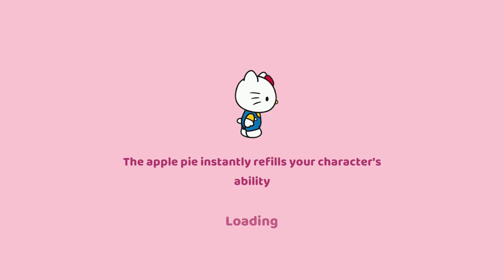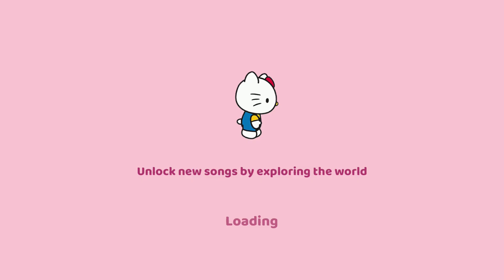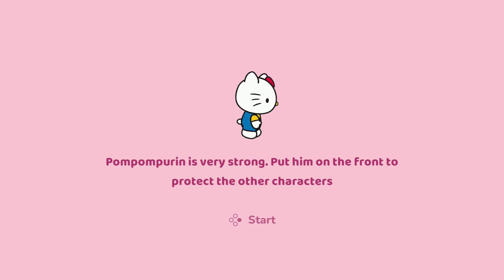HELLO KITTY AND FRIENDS HAPPINESS PARADE Gameplay on Nintendo Switch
A pretty approachable and family-friendly rhythm game, though not terribly deep

If you're simply a Nintendo fan, have a Switch, and are looking for suggestions on the best games on the system, focusing mostly on indie games, be sure to check us out